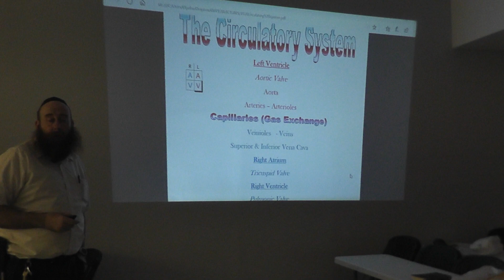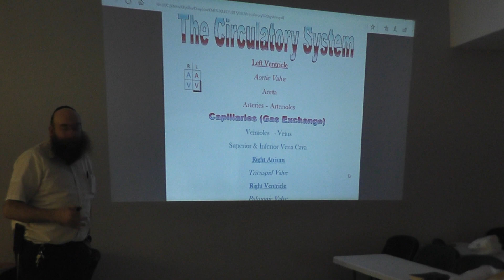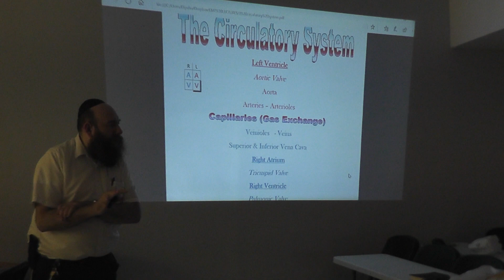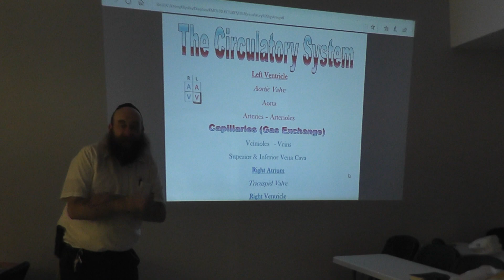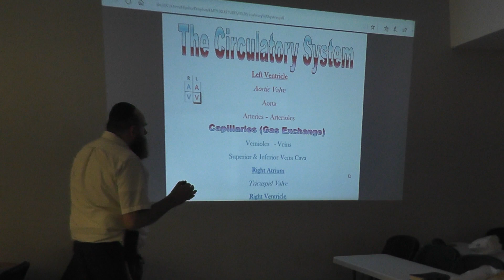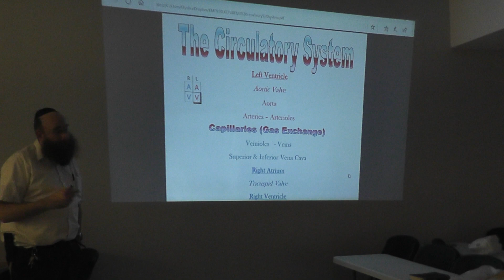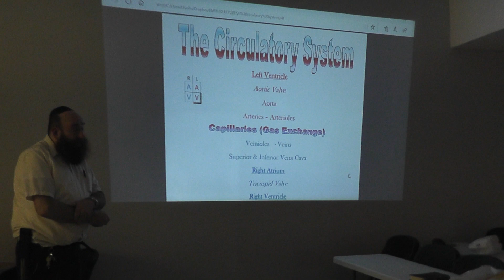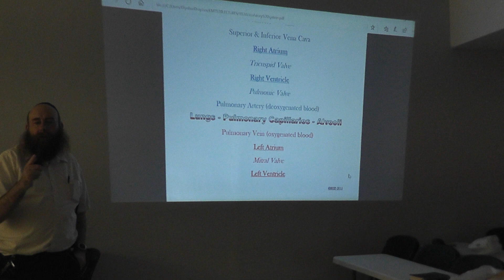EMT Lecture - Understanding the Circulatory System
It's Official!!!
We've published The Book of Eli: EMT Lectures.